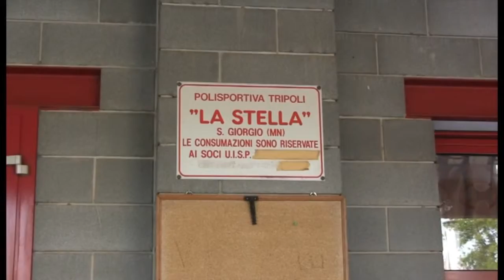Ass.ne Polisportiva "La Stella"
La Polisportiva Tripoli la Stella A.S.D. conta circa 400 soci con una mission: dare possibilità di fare a chi vuole fare. Per questo motivo mettiamo a disposizione i nostri ampi spazi che possono essere adibiti a qualsiasi necessità affinché tutti i soci, dal più giovane al più maturo, abbiano la possibilità di trascorrere il proprio tempo libero in serenità e compagnia, divertendosi.